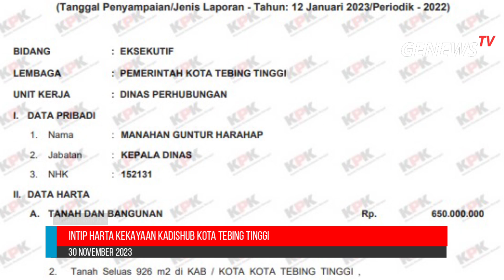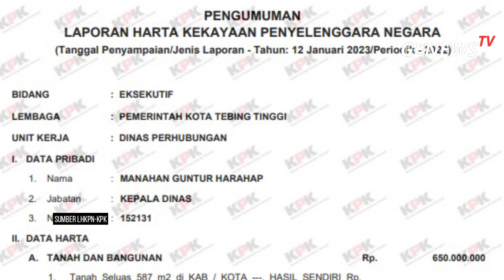Intip Harta kekayaan Kepala Dinas Perhubungan Kota tebing Tinggi Manahan Guntur Harahap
Manahan Guntur Harahap selaku Kepala Dinas Perhubungan Kota tebing tinggi Memiliki Harta Kekayaan sebesar Rp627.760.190. Menurut Data Dari LHKPN-KPK